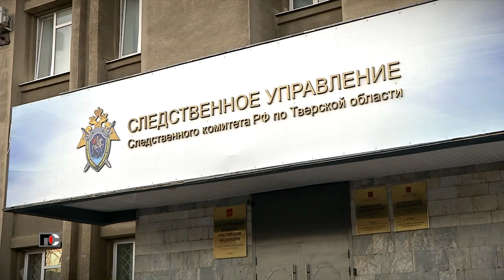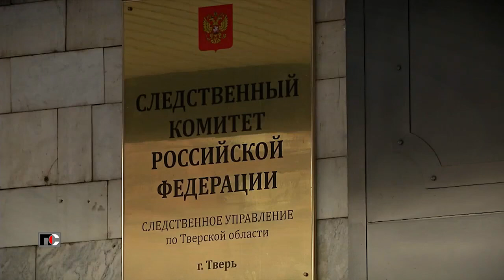Патрульная Служба - 23.02.27